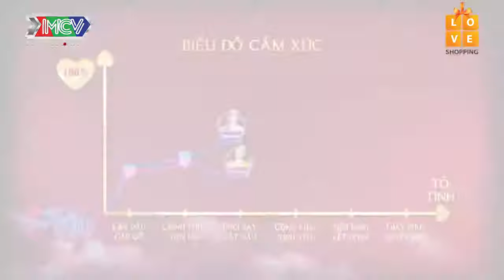Dũng Bino BẬT KHÓC khi TÂM SỰ với Trang Moon, Trang Moon lộ điểm yếu KHÔNG BIẾT NẤU ĂN - 24H THỬ YÊU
Dũng Bino BẬT KHÓC khi TÂM SỰ với Trang Moon, Trang Moon lộ điểm yếu KHÔNG BIẾT NẤU ĂN - 24H THỬ YÊU - TẬP 24 FULL